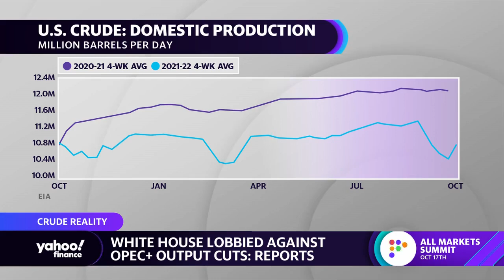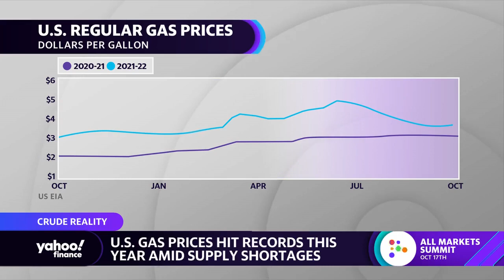White House reportedly lobbied to prevent OPEC+ output cuts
Yahoo Finance’s Rick Newman joins the Live show to discuss reports that the White House tried to prevent OPEC+ output cuts amid global uncertainty and backlash to high gas prices.